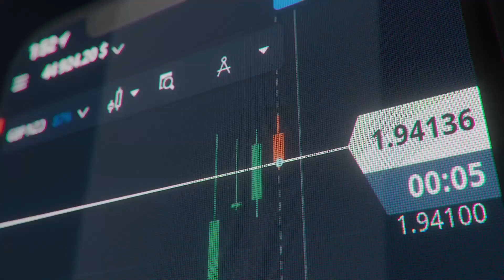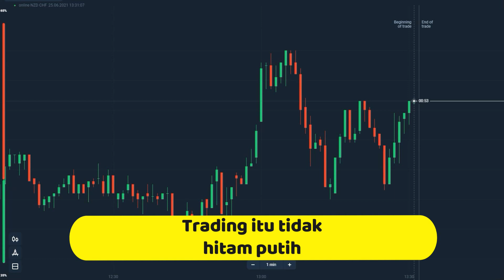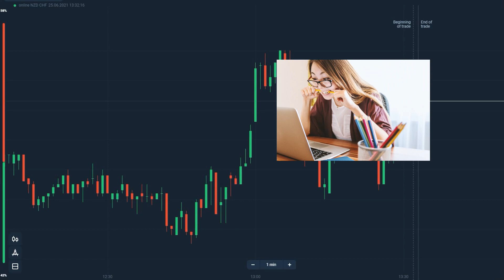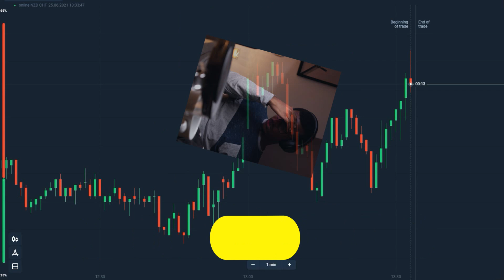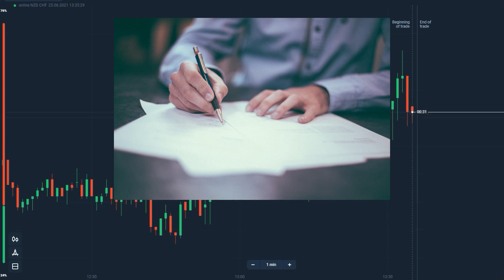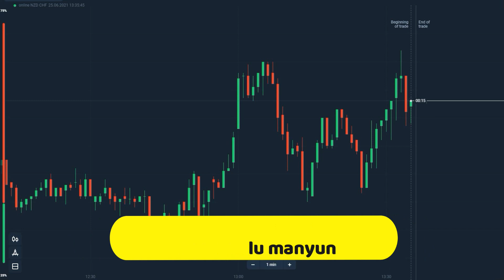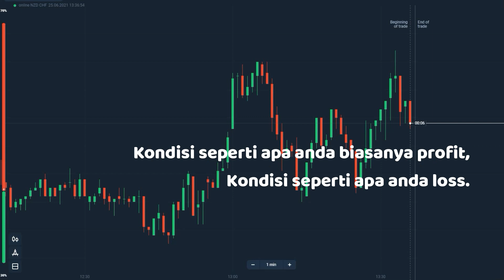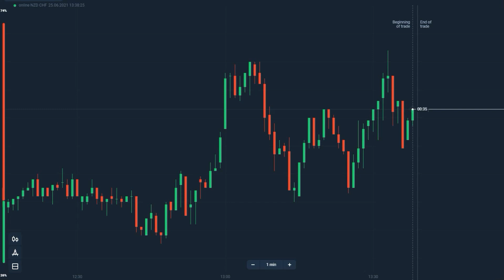Tehnik Olymp Trade untuk Pemula: Cara Belajar Trading Pemula yang Efisien!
Ilmu dasar trading merupakan hal yang dicari pemula yang sedang mencari cara trading Olymp Trade yang sukses.